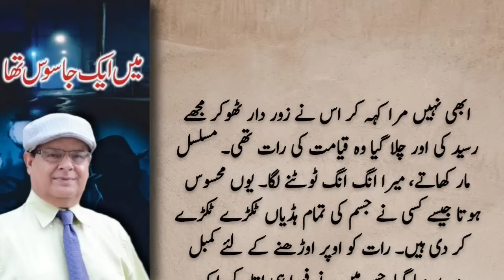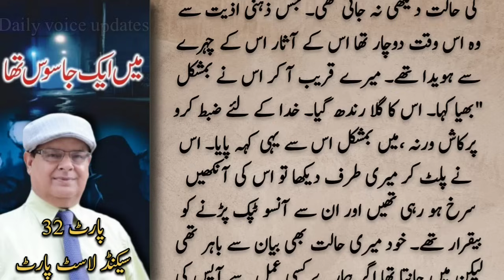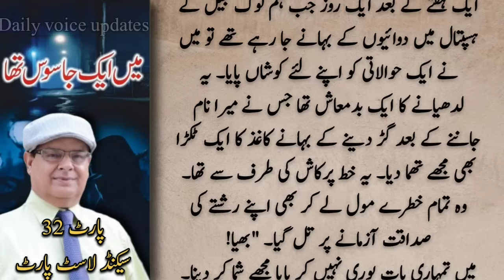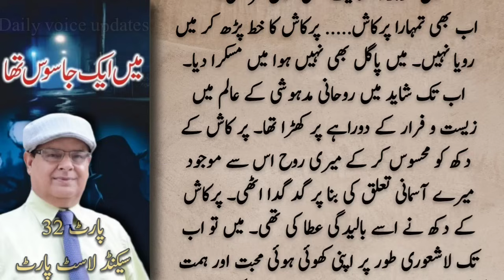میں ایک جاسوس تھا | Part 32 | Pakistan spy in India | Tariq Ismail Sagar | Urdu audio book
urdu novel
romantic novels
novels
novel urdu
novel
urdu story
story in urdu
simi novels
indian spy in pakistan
india
pakistan
pakistani spy in india
indian spy
pakistani spies in india
pakistan spy
india pakistan
pakistani spy caught in india
pakistani spy arrested in india
an indian spy in pakistan
story of an indian spy in pakistan
pakistan vs india
pakistan news
pakistani spies on indian army
pakistan spy network busted in india
pakistani spies on indian forces
pakistan isi in india
isi spy in india
urdu story
story in urdu
urdu stories
stories in urdu
story
urdu kahani
urdu kahaniya
urdu
story urdu
urdu kahaniyan
main aik jasoos tha
jasoos
jasoosi novels